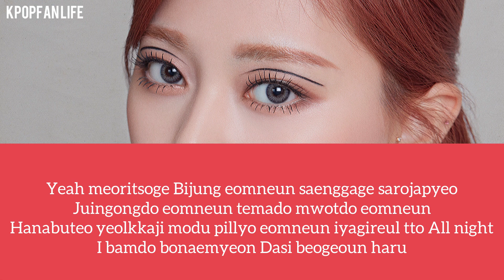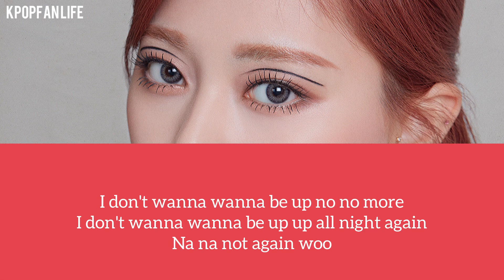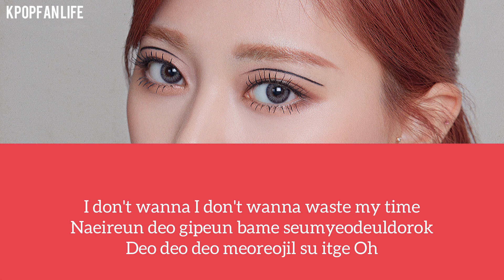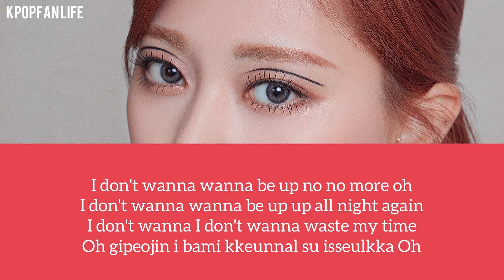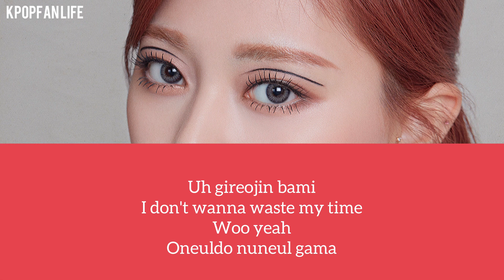[KARAOKE] TWICE - Up No More ( romanized )